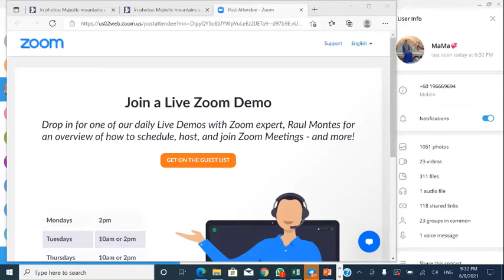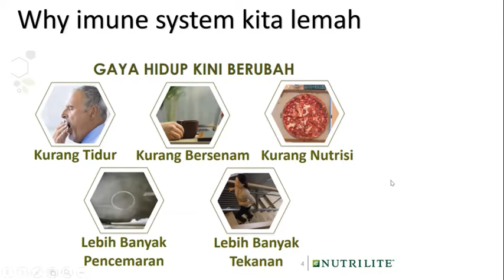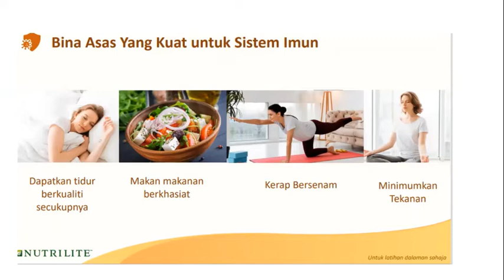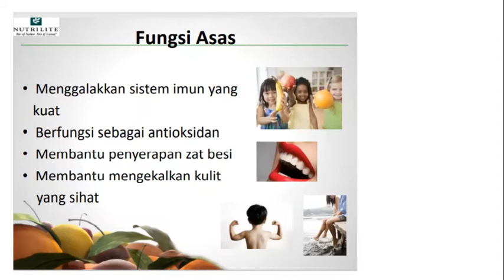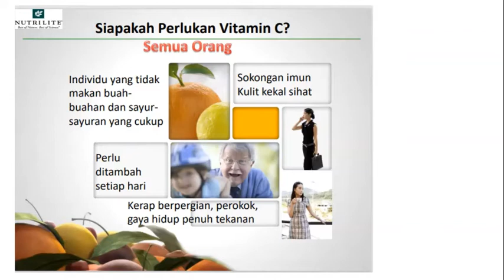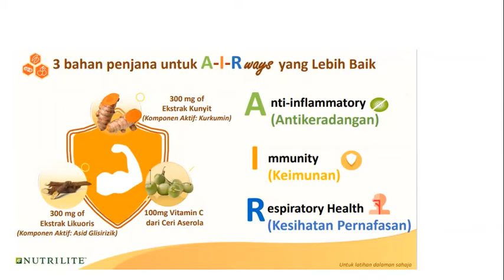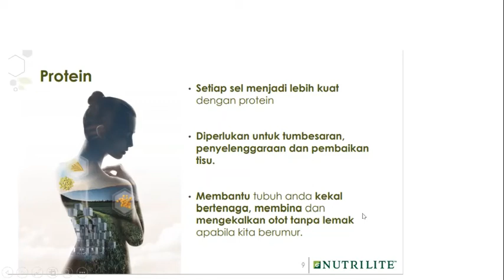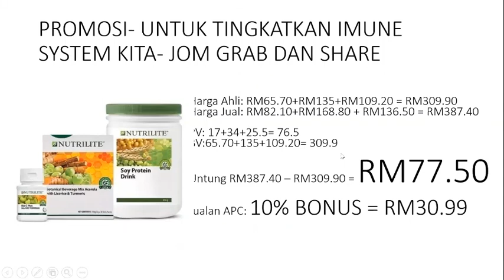FPDD Mohd Zainuri Nutrilite Kaw Kaw DC20210906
In this video, the speaker shares about the Nutrilite supplement of how it can help our body to be better.